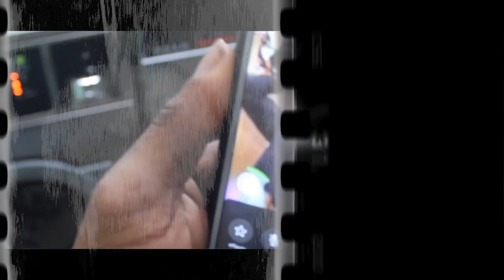O.M Maliko Ft Big Homie Stain X 4 A Living [UShotVideo]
Enterprise, Alabama
✖ Follow Jb Prince

UShotVideo is videos that i can not personally record myself being that i cannot travel as often. UShotVideo Gives you the opportunity to record yourself or have your friends record you and all the scenes you want in the video. DOES NOT MATTER THE CAMERA!!! iPhone and Android works just as fine. Send me the files VIA Dropbox. I cannot wait to work With you. HIT ME UP IF INTERESTED